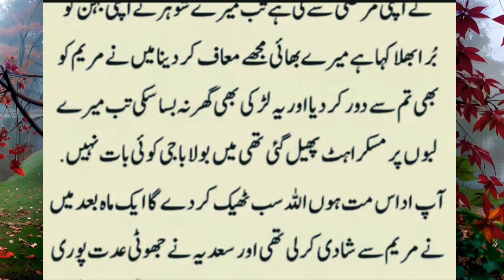Meri Biwi Sehri Ke Waqat Mujhe Namaz Ke Liye Jagati|| New Moral Story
Meri Biwi Sehri Ke Waqat Mujhe Namaz Ke Liye Jagati|| New Moral Story|| Hindi stories|| Urdu Kahani|| Urdu stories|| Emotional Story||